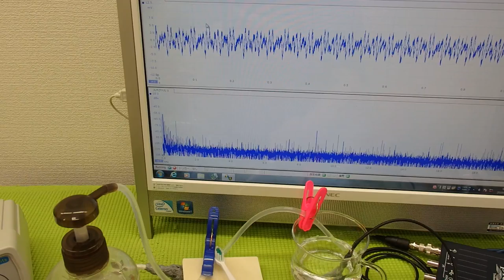オリジナル超音波プローブの「発振・制御」技術 ultrasonic-labo